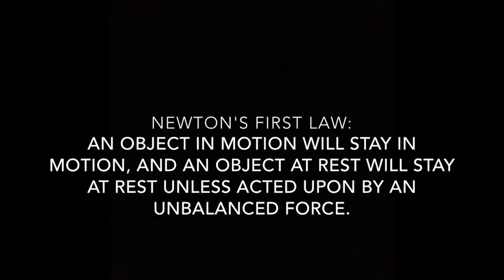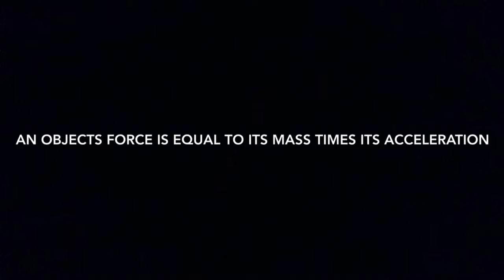Judah's Newton's Laws video